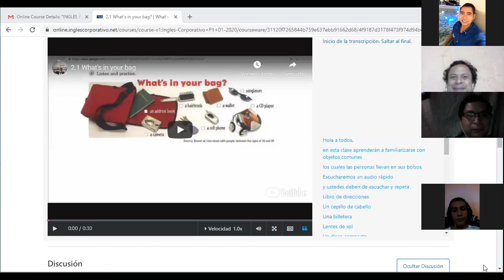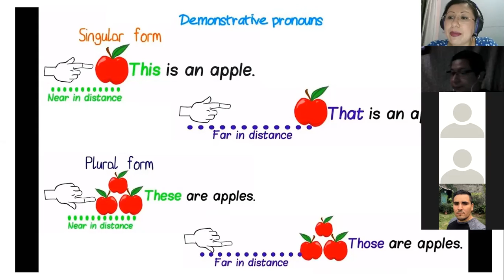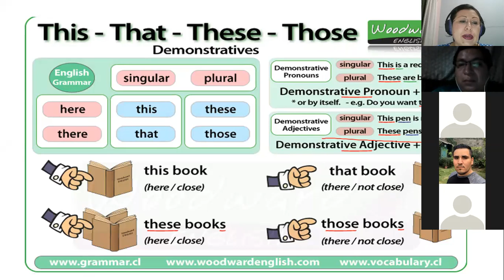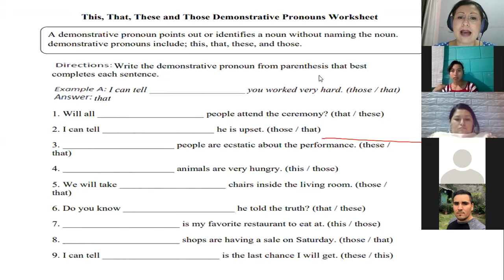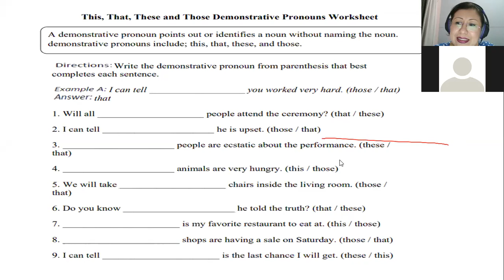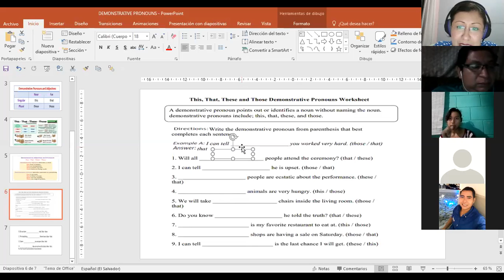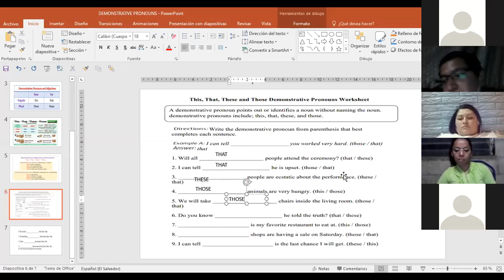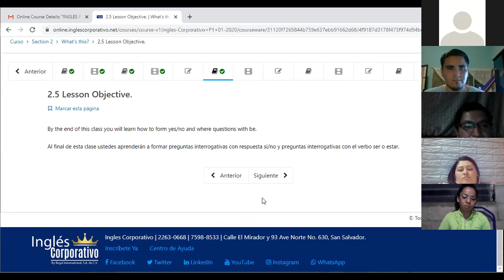Ingles Corporativo-P1-02-8-9PM Class 5 Demonstrative pronouns this and these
Participants identify and use demonstrative pronouns for near objects in singular and plural.